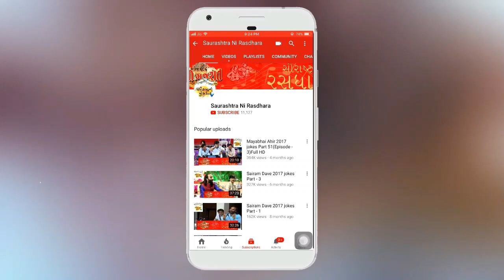Dr. Mahadev Prasad Mehta | Shrimad Bhagwat Katha | Part- 6